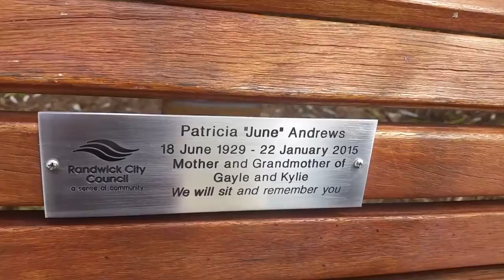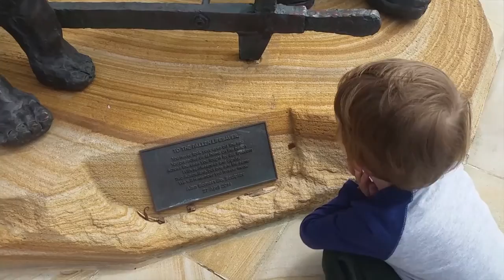Паровозики из Чаггингтона На Сиднейском взморье откываем долгожданную посылку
Сувениры и подарки Паровозики из Чаггингтона На Сиднейском взморье откываем долгожданную посылку